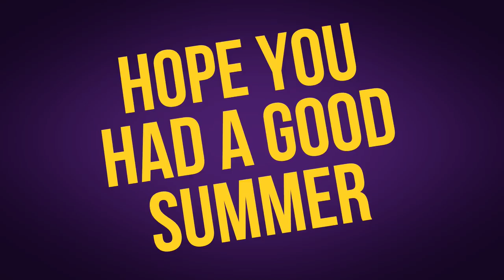Welcome Back Edit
The WalTv leadership team made this video to welcome back the students. Song: YMCA